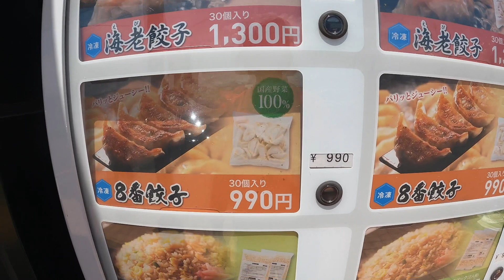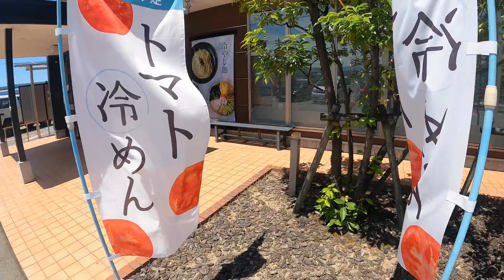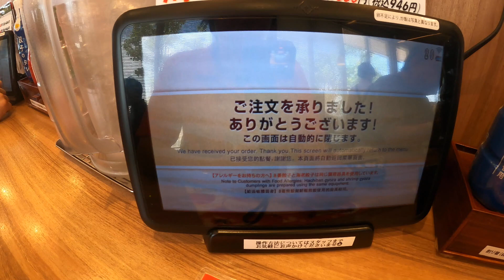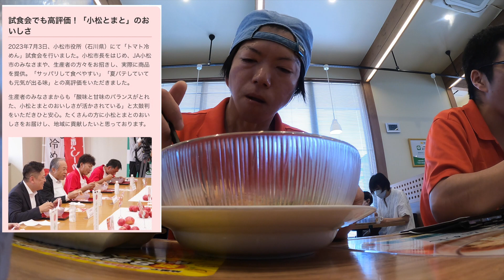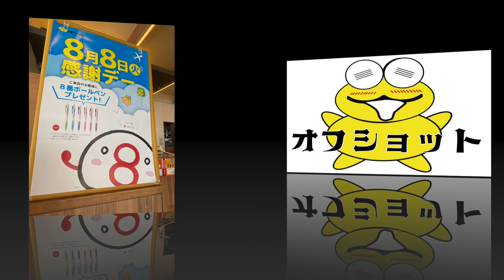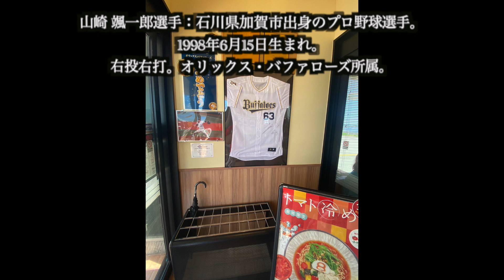【期間限定】猛暑の夏おすすめラーメンはここ！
◆編集後記
2023年の夏は非常に暑いですね！！！
連日35℃前後が続いておりますが、皆様お身体いかがでしょうか？！
こんな猛暑にピッタリのラーメンをご紹介できましたので是非ご覧くださいませ🤩

・8番らーめん 1967年創業「野菜らーめん」チェーン

一度ご覧いただき、もし良かったら購入してください( ^ω^ )

動画やLINEスタンプなど、様々なリクエストもお応えできる範囲でお応えしていきたいと思いますので、ドシドシ、コメントをお寄せ下さいませd(￣ ￣)

【関連動画】
車道も線路も走れる電車でぶらり旅in富山~Take a trip in Toyama on a train that can run on roads and railroad tracks

高岡グルメぶらり旅in富山県高岡市。美人な富山娘に富山弁で地酒秘話教えてもらった【居酒屋ハシゴ酒/後編】

〒921-8062
石川県金沢市新保本1-470-8
総合支援ボランティア団体GRANDE　YouTube担当者　宛

■総合支援ボランティア団体GRANDEのメンバー会員兼ファンクラブ会員募集